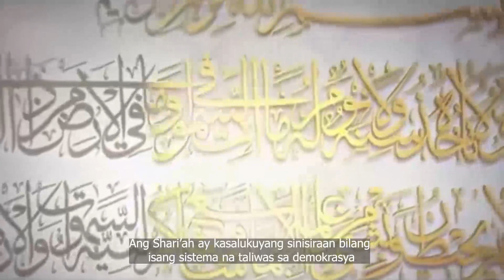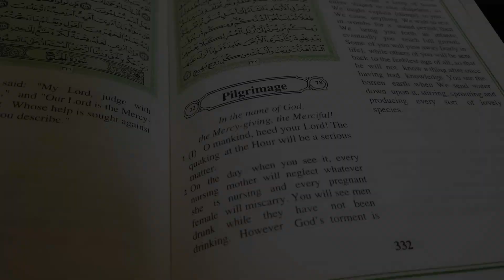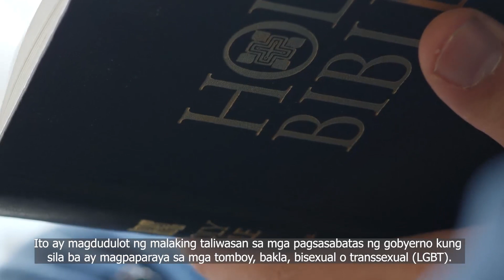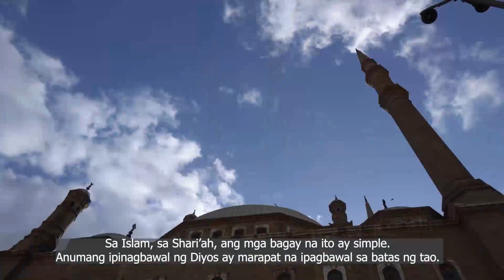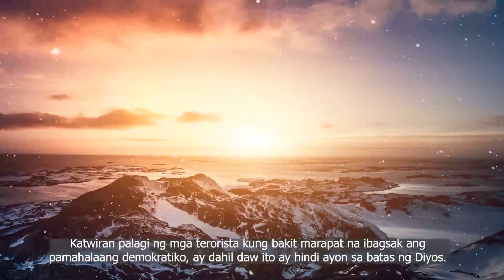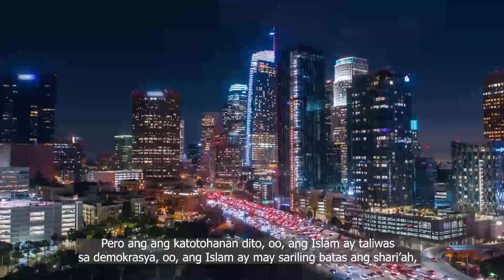Ang Muslim ay Marapat na Maging Law Abiding Citizen